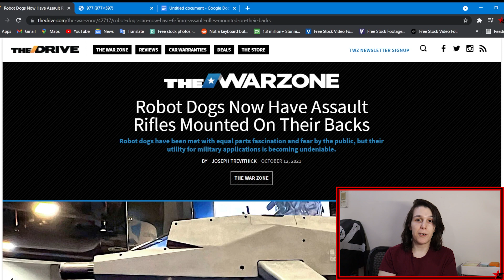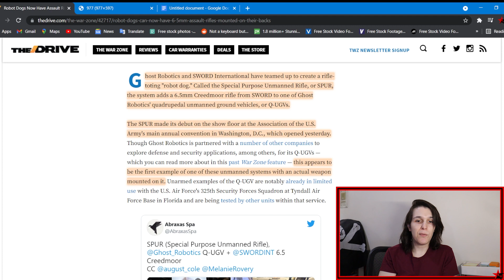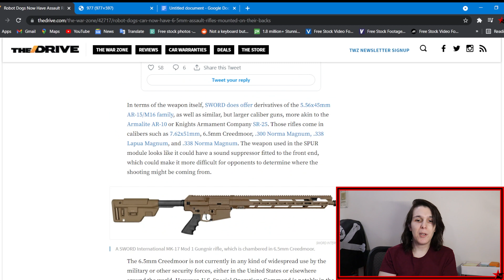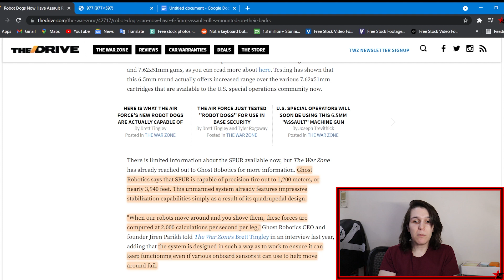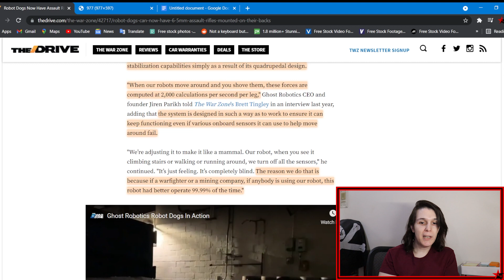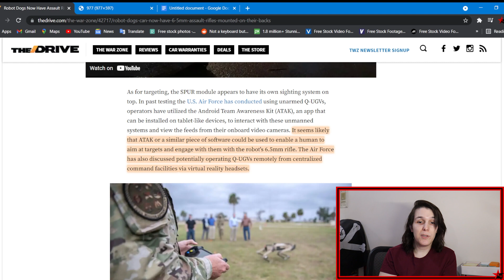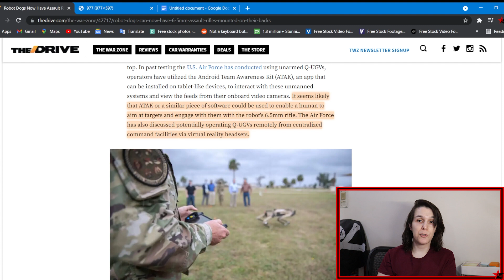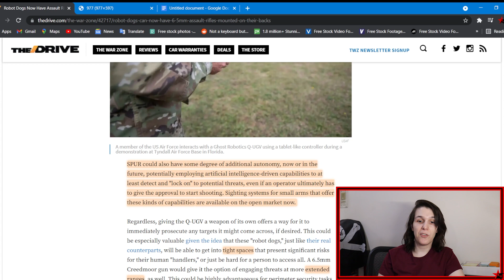Robot Dogs Equipped with Rifles have been developed by Ghost Robotics for use by the US Military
An exploration of the dystopian reality of Robotic Dogs created by Ghost Robotics that are able to be equipped with ARs. The rifle on its back can fire autonomously at a distance of 3/4 of a mile with precision accuracy.